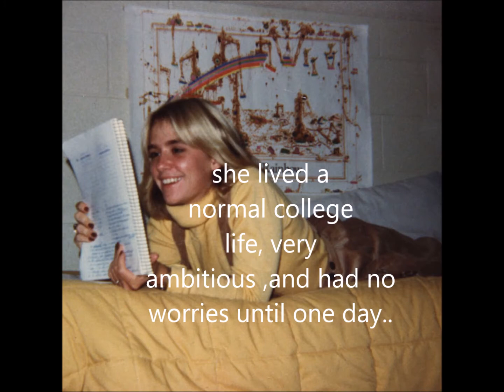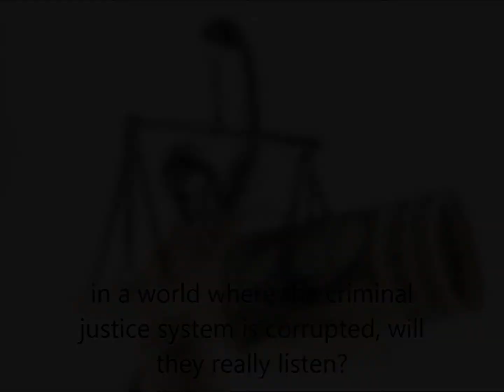picking cotton trailer